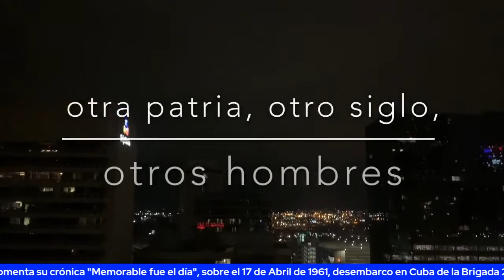Otra patria, otro siglo, otros hombres (1): Vicente Echerri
El escritor cubano Vicente Echerri lee y comenta su crónica "Memorable fue el día" acerca del 17 de Abril de 1961, cuando ocurrió el desembarco en Cuba de la Brigada 2506, por Playa Girón o Bay of Pigs. Este texto está publicado en su reciente libro A LO LARGO DEL AÑO (Federalismo y Libertad, 2021).